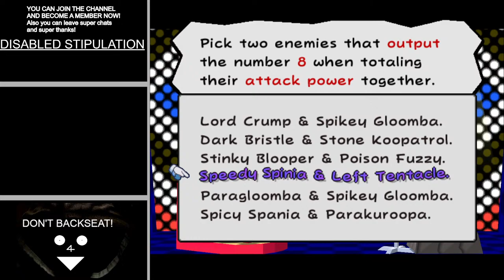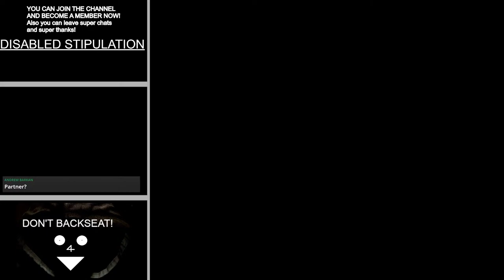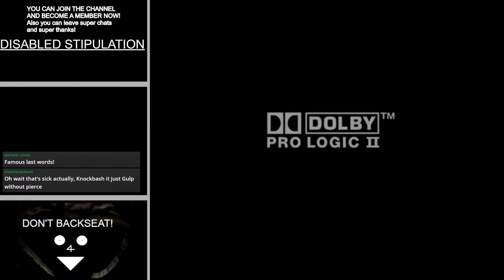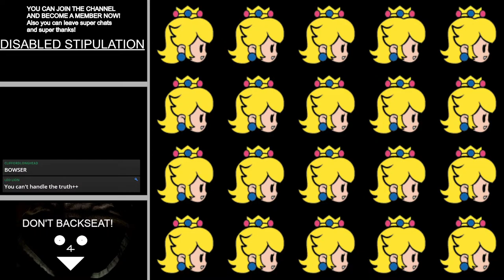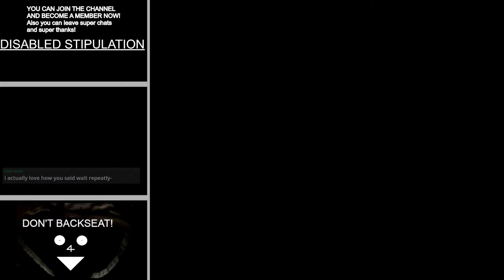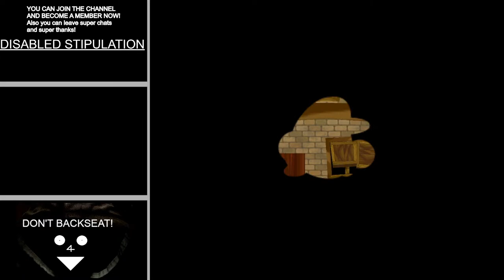Paper Mario TTYD: Hero Mode (v4 DEMO) - Day 2 (Chapter 1)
Created by Reed - version 4 is a demo containing Chapters 1 and 2 (and the pit?) and is the final demo before the release of the full product in the year 2095. =)

(You will need a TTYD ISO as well, which is NOT provided in the link or by me).